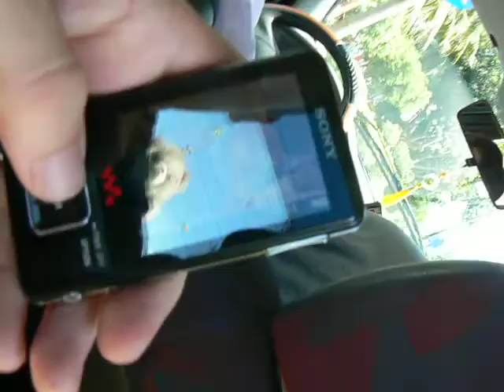Na Trang, Taxi Ride N1, Vietnam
Na Trang, Taxi Ride , Vietnam